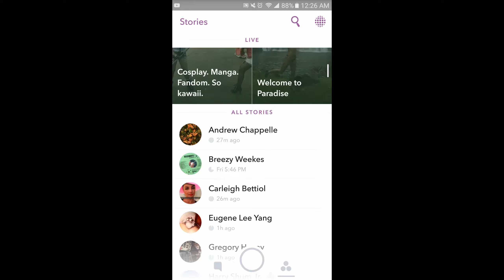Andrew Chappelle's Snapchat [7/1/16]